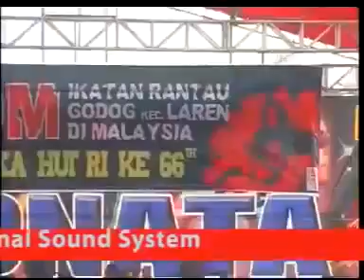IRMA PERMATA SARI MONATA ALAY HOT HD FANCAM Low